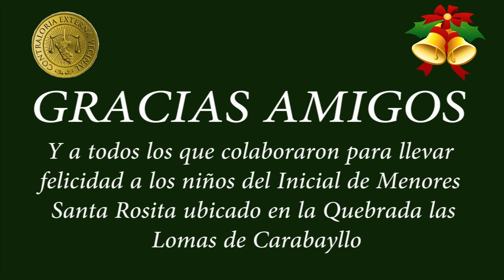ROMPIENDO ESQUEMAS REINO DE HÉROES 14 diciembre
Javier Clino entrevista a Cristian Delgado Salas Director de Reino de Héroes, una empresa dedicada a la organización de eventos temáticos: CORPORATIVOS, PRIVADOS, PUBLICIDAD Y ACTIVACIONES, para empresas y  reuniones privadas.